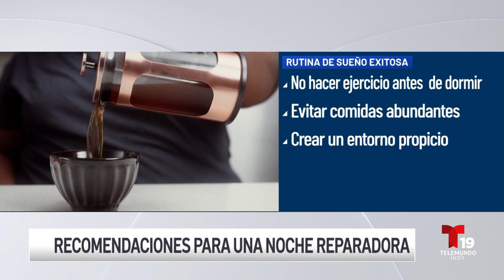De Todo Un Poco: E169 - 3er Segmento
Usted está viendo el tercer segmento del episodio 169 de De Todo Un Poco, un programa de variedades conducido por Gloria Jiménez. En esta ocasión, tuvimos a Milagros Fragoso, quien llego para tocar varios temas sobre la belleza y el cuidado de la piel.

También tuvimos el informe sobre la deficiencia de la vitamina k en los bebes y lo que puede causar, y el segundo reportaje es sobre la importancia de dormir para poder tener una vida más saludable y las horas necesarias para que el cuerpo pueda repararse de todo el cansancio.